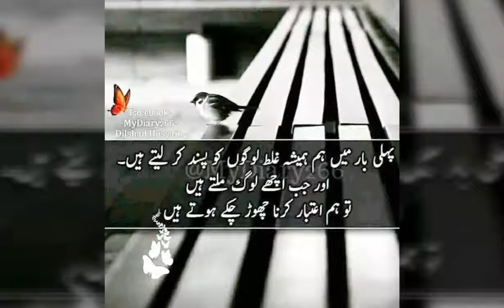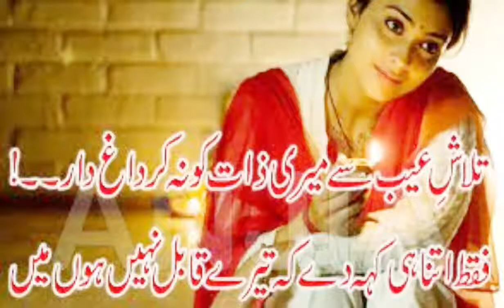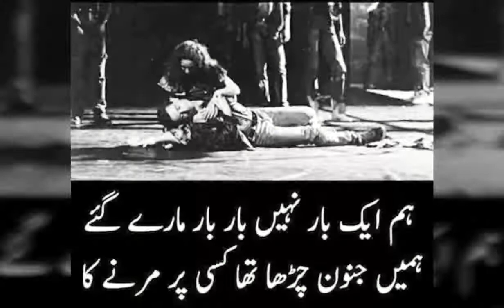IBBY RAJA 555